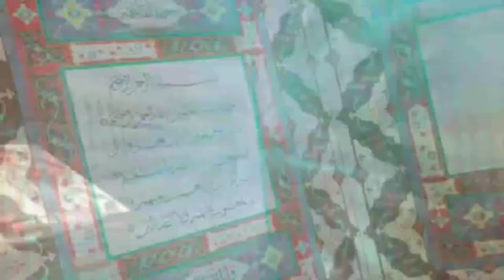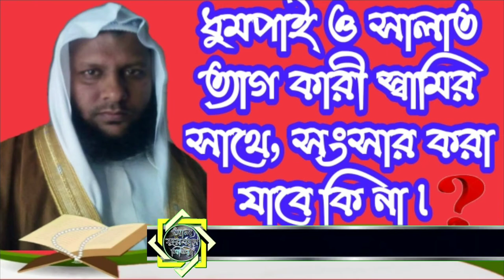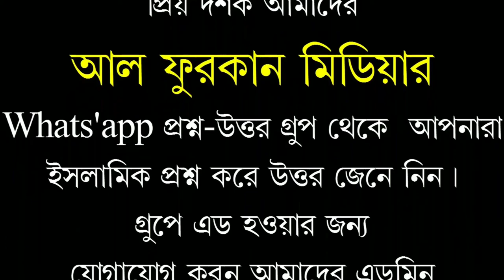ধুমপাই ও সালাত ত্যাগ কারী স্বামির সাথে, সংসার করা যাবে কি না। শায়খ মুহাম্মাদ রবিউল ইসলাম